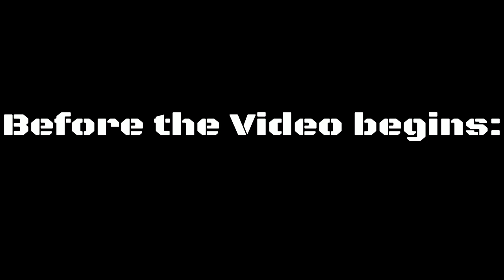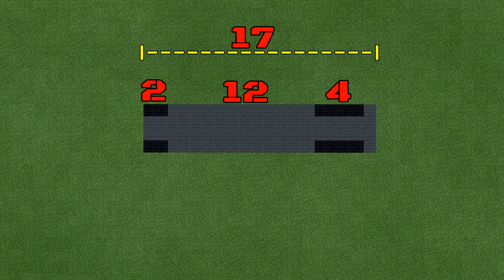Minecraft: How to build a Tow Truck in Minecraft | Minecraft Tow Truck Tutorial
Hey guys, in this Minecraft Tutorial I will show you guys how to a Tow Truck in Minecraft. I hope you enjoyed it!